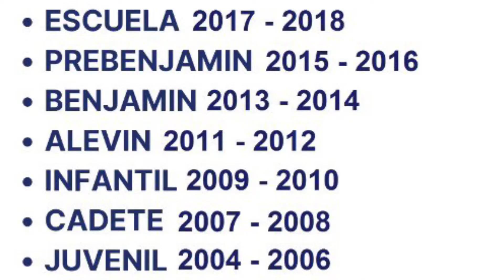Campaña de Captación Temporada 2022-2023